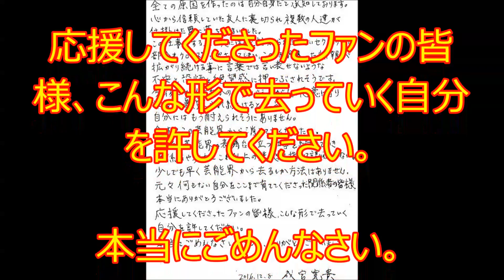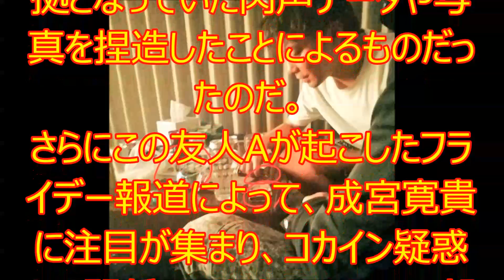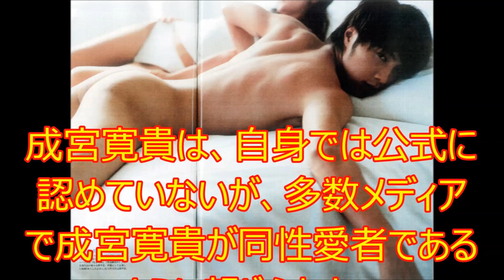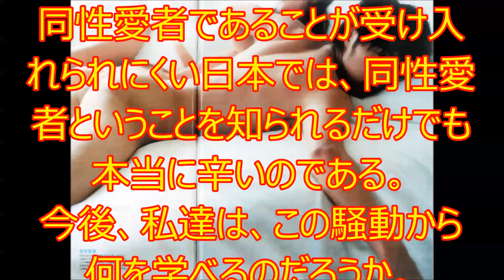【UWS】【衝撃】成宮寛貴のセクシャリティの秘密♡